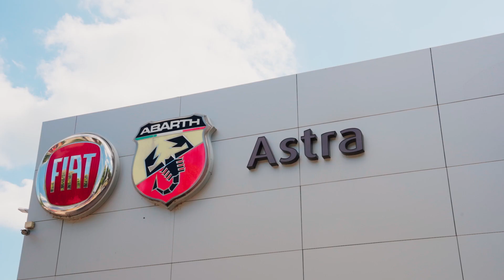Un'astratosferica esperienza dal 1963: il nostro 60° anniversario!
Grazie a tutti voi che avete percorso questi primi 60 anni con noi!